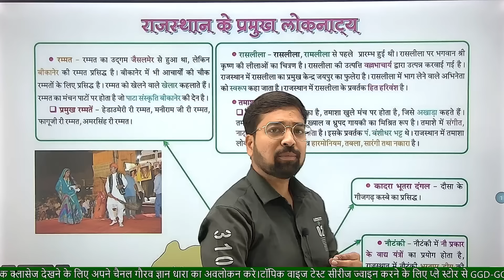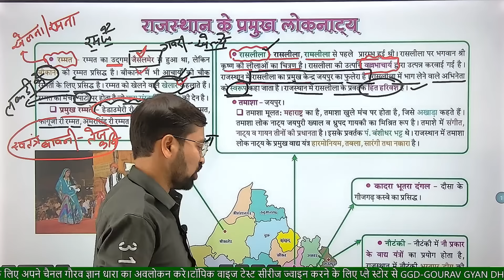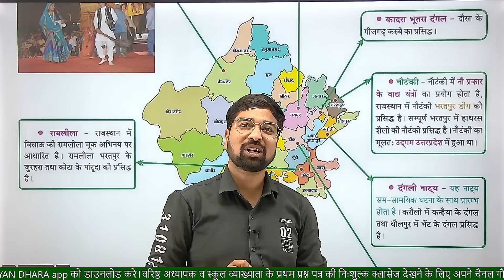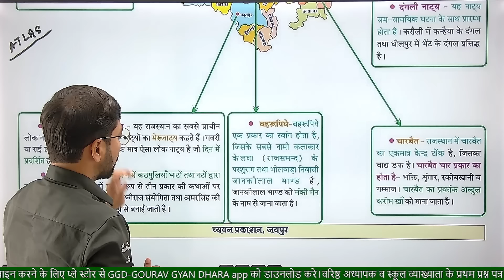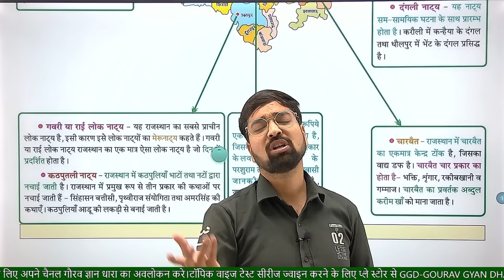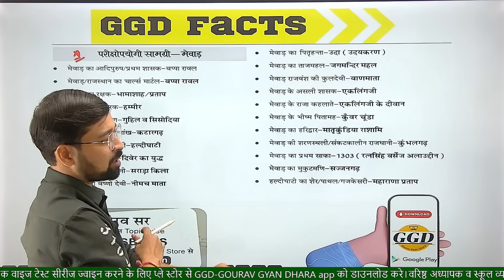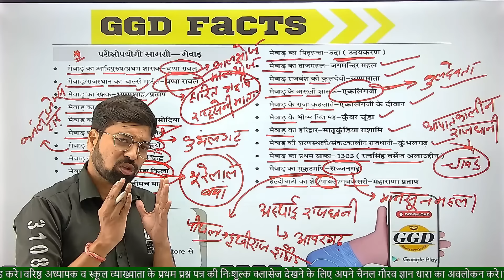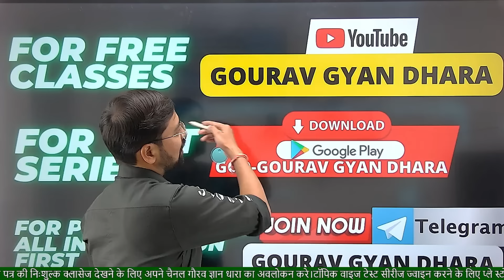ताबड़तोड़ रिवीजन|REET MAINS|राजस्थान के लोक नाट्य|मेवाड़ व GGD फैक्ट्स|By गौरव सिंह घाणेराव सर